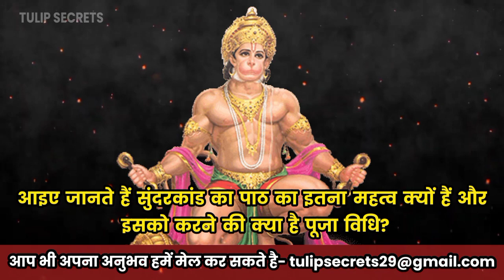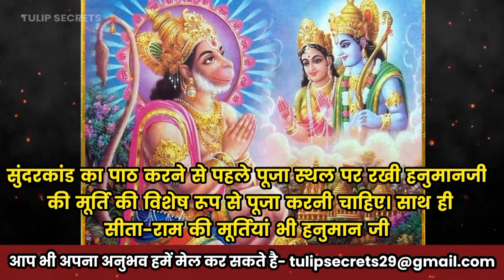सुंदरकांड का पाठ करने से क्या क्या फायदे होते है?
sunderkand
sunder kand
sunderkand in hindi
sunderkand full
hanuman bhajan
sunderkand fast
sunderkand with lyrics
सम्पूर्ण सुन्दरकाण्ड पाठ
sunderkand ramayan
ramayan sunderkand
sunderkand bhajan
sunderkand hindi mein
sunderkand sunderkand
jai hanuman
bhakti song
hanuman chalisa
sundar kand
sunderkand paath
अब तक का सबसे कम समय मे गाया गया सम्पूर्ण सुन्दरकाण्ड पाठ
ramayan
sunderkand path
sunder kand by prem parkash dubey
amritwani
aarti
mantra
katha
kirtan
सुंदरकांड
sunder kand by devendra pathak
purani dhun par ramayan
ramayan mandali
pankaj mishra tunes
mishra bandhu
shubham k mishra
sunderkand ramayan path
jai shree ram
रहस्य राम
रामायण पाठ हिंदी में
speed ramayan
फिल्मी तर्ज पर रामायण
सुंदरकांड पूरा
sundarkand path
sundarkand
सुंदरकांड पाठ
real india live blogs
sunderkaand
sunderkand ka paath
sunderkand live
jay hanuman
shree ramcharitmanas path
सुंदरकांड पाठ संगीतमय
sundarkand path sangitmai
सुंदरकांड पाठ कब करना चाइये महाराजजी न बताया
bageshwardhamsarkar
simple boy
sunderkand sunne ke labh
sunderkand ki chaupaiya
sunderkand ka path kese karein
tuesday speical
mangalwar special sunderkand
mangalwar special
shree ramcharitmanas path sangitmai
sangeetmay sunderkand
sunderkand ka path
sampurn sunderkand
sunderkand chaupai
hindi bhajan all
hindi bhajan mp3
bihar adda gk gs
bihar adda live class
bihar adda247 gk gs
bihar adda247 current affairs
bihar adda247 reasoning
yt study current affairs
jssc stenographer
jssc cgl paper 3
jssc cgl paper 1
bihar ssc cgl 3
bihar ssc
bssc
ssc
ssc cgl
jharkhand excise constable 2022
jssc cgl
jssc
bihar exams preparation
bihar adda247 videos
bihar adda247 classes
bihar adda247 live
bihar adda247
adda247
sankat mochan
bali
bajarang
भजन हिंदी
morning bhajan
bhakti songs hindi
bhakti sagar
hanuman ke bhajan
mangalwar bhajan
bhakti gane
bhajan 2022
bhakti geet
bajan songs
भजन
bhajan hindi main
bhajan hindi
hindi bhajan
bhajan
bala ji
spiritual
devotional songs
hanuman
shri
sankat mochan mahabali hanuman
hanuman songs
hanumanji
sampurn
sunderkand hindi
श्री रामचरितमानस पाठ संगीतमय
sunderland chaupai number 19
sunderland chaupai
number 19
chaupai
sita
ram
song
hindi
pawan mishra ramayan
best ramayan
new ramayan dhun
dhun
paath
akhand ramayan paath
latest ramayan video
best ramayan dhun
you tube video
रामायण की चौपाई
ramayan ki chaupai
रामचरितमानस
लाइव
filmi dhun ramayan chaupai
ramcharitmanas
path
live
you tube best channel
u tube
youtuberamayan
you tube best ramayan video
you tube ramayan
you tube instrumental
cover
sunderkand path hindi
rajan ji maharaj sunderkand with lyrics
sampuran sunderkand with lyrics
sunderkand lyrics
sampoorna sunderkand with lyrics
mangal bhawan a mangal hari
sampurna sunderkand
full sunderkand
sunderkand path full in hindi
sunderkand lyrics in hindi
sampoorna sunderkand
pawan singh
rajan ji maharaj
sunderkand by vivek verma
kajri dhun par ramayan
भोजपुरी धुन
स्पीड सुंदरकांड
रामायण पाठ
भोजपुरी तर्ज पर रामायण
भोजपुरी कजरी धुन पर रामायण पाठ
aaa brothers recording studio
sundarkand fast
kajri geet
कजरी
# सुंदरकांडकैसीपढ़ाई
akash pathak
tarj par ramayan
sunderkand tarj par
vivek shukla sunderkand
sunderkand by vivek singh
sunderkand by vivek shukla
kahe tose sajna
kahe tose sajna i tori sajaniya
pag pag liye jau tori balaiya
sunderkand chaupaiyon no
20
श्री रामचरितमानस पाठ
hanuman puja
360bhakti
360 bhakti
bhakti 360
bhakthi360
prakash suryavanshi sunderkand
rajnandgaon sunderkand path
superfast sunderkand
super fast sunderkand ka paath
sunderkan path
sunderkand path in hindi
sunderkand bhajan ke sath
360india
monetization
bjp
narendra modi
मुंबई
amit shah
abhishek pathak
jp nadda
news india dt
news india daily times
हिंदू
today news
aaj tak
news24
real india live blog
bhojpuri tune
भोजपुरी धुन पर रामायण
prank
news18
ramayan path
tv9 bharatvarsh
republic bharat
नदिया के पार
bharat samachar
news channel
सुंदरकांड फास्ट
hindi news channel
news india up channel